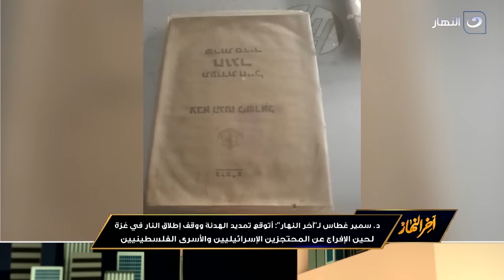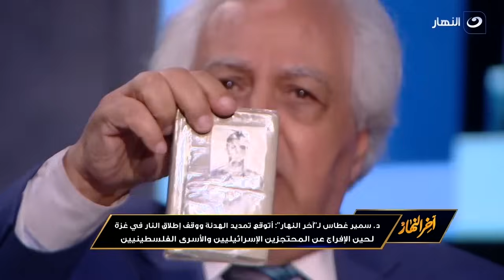" مستنيهم سواد ".. د.سميرغطاس يكشف ماذا سيحدث لـ نتنياهو وحكومته وبايدن بعد انتهاء الحرب على غزة ؟!!